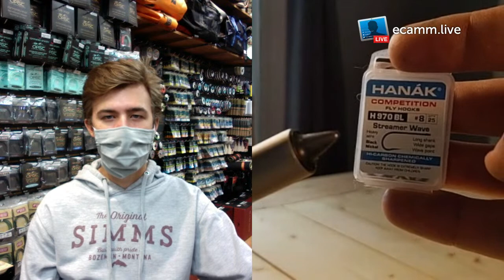Self Viseolation: The Sequel - Flies and Techniques for Golden Bones (Carp)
Self Viseolation: The Sequel

Drift Outfitters instructor and guide Matt Martin will be speaking about proven techniques for carp on the fly and will be tying some of his favourite patterns! Pattern recipes below.

Carp Dragon
-Hanak 970BL
-X-Small gold dumbbells or beadchain eyes
-Black Thread
-Black Marabou
-Black UV Ice Dub
-Brown Rubber Legs
-Speckled Hen Hackle

Hammerhead
-Hanak 970BL
-Black Thread
-Pearl Krystal Flash
-Olive/Orange Sili Legs
-4 Medium silver Beadchain Eyes or dumbbells
-Brown Rabbit Zonker

Carp Bitter
-Hanak 260BL
-Black Thread

-Olive Marabou
-Black Beadchain Eyes
-Olive/Orange Sili Legs
-Olive Ice Dub
-Speckled Hen Hackle